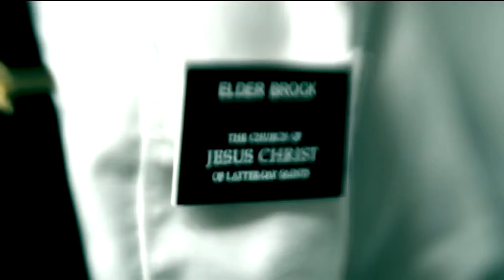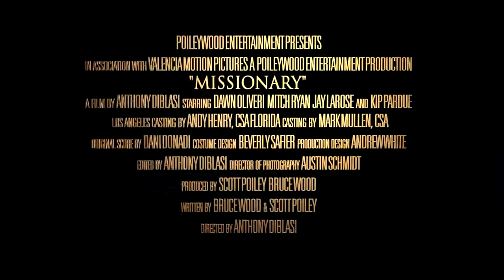MISSIONARY (2014) | OFFICIAL TRAILER [HD] | THRILLER MOVIE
MISSIONARY (2014) |
OFFICIAL TRAILER HD |
THRILLER MOVIE |

Missionary is a 2013 horror thriller film by Anthony DiBlasi.It received its world premiere on July 25, 2013 at the Fantasia International Film Festival and stars Dawn Olivieri as a beautiful single mother caught up in one man's obsession with her.

Katherine (Dawn Olivieri) is a mother trying to raise her son Kesley (Connor Christie) the best she can, despite being recently separated from her husband Ian (Kip Pardue). When Mormon missionary Elder Kevin Brock (Mitch Ryan) offers to help her son practice football, both he and Katherine are drawn to one another. Despite some worries about the 10 year age difference between the two of them, Katherine and Kevin are initially happy in their blossoming relationship. It takes a sour turn when Katherine decides to try to work things out with her estranged husband, which doesn't sit well with Kevin. Already a little mentally unstable, Kevin's warped mind tries to use his religion to justify making Katherine his... forever.